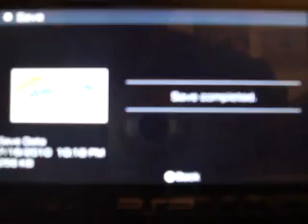Naruto Shippuden Ultimate Ninja Heroes 3 Playthrough Part 69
Leaf Anbu Attacks Act 3: The Jibakugan part 4